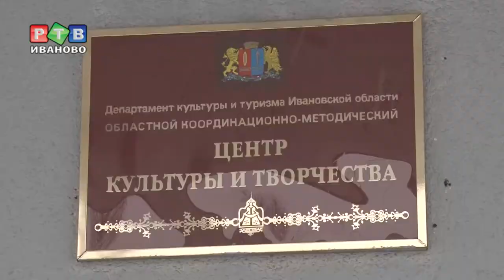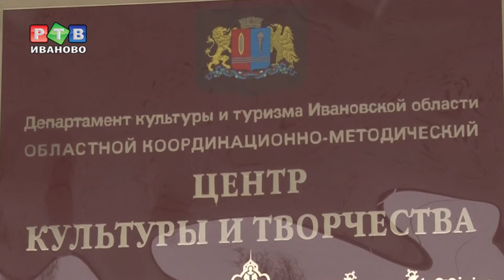Переименовать или нет?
Переименовать или оставить? На портале Иваново.рф запущено голосование.  Жительница города Наталья Сироткина предложила дать новые названия ивановским концертным площадкам. По мнению инициатора опроса, аббревиатуры многих учреждений мало о чем говорят.